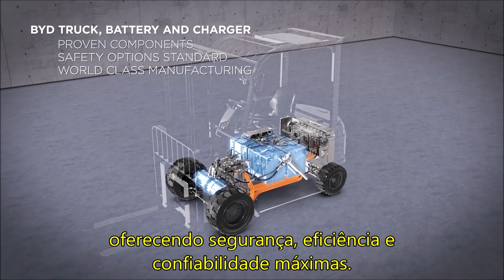Empilhadeiras BYD - Repense tudo o que você sabe sobre baterias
Somos inovadores no negócio de manejo de materiais

A BYD vem revolucionando a indústria de baterias recarregáveis desde 1995 em setores como eletrônicos de consumo, armazenamento de energia, transporte e manuseio de materiais.

Em comparação com as empilhadeiras elétricas tradicionais, a extraordinária tecnologia da BYD transforma a indústria de dentro para fora, oferecendo uma solução que torna possível trabalhar vários turnos com apenas uma bateria.

Projetado para trabalhar em conjunto com sua tecnologia de bateria inovadora, as empilhadeiras da BYD desafiam o status quo, criando um novo padrão do que os operadores esperam de uma empilhadeira elétrica.

* Tempo de operação até 18 horas
* Recarga fácil sem remoção da bateria
* Maior Autonomia
* Máxima segurança
* Garantia da bateria 5 anos ou 10 mil horas
* 100% Livre de manutenção
* Até 3 horas para recarga total